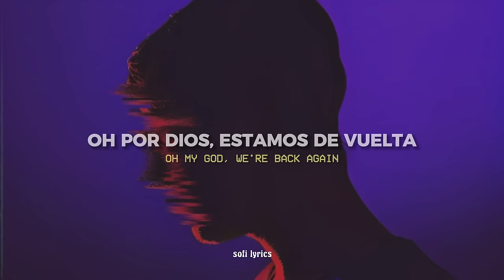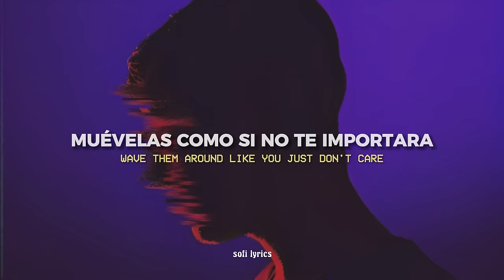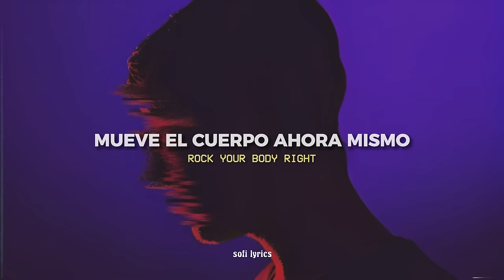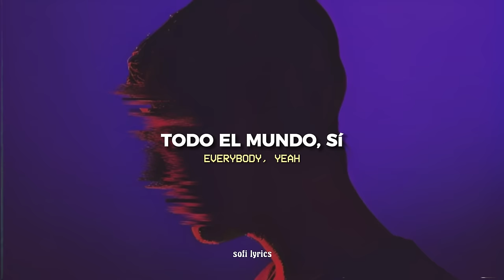Backstreet Boys - Everybody (Backstreet's Back) [español + lyrics]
♫ ♬ ♪ ♩ ♭ ♪    𝔩𝔢𝔱𝔯𝔞/𝔩𝔶𝔯𝔦𝔠𝔰     ♫ ♬ ♪ ♩ ♭ ♪

Everybody, yeah
Rock your body, yeah
Everybody, yeah

Hey-yeah, oh
Got a question for you, better answer now, yeah

Am I original? Yeah
Am I the only one? Yeah
Am I sexual? Yeah

Everybody yeah (yeah)
Rock your body yeah (yeah)
Everybody yeah
Alright!

Wave them around like you just don't care
If you wanna party, let me hear you yell
'Cause we got it going on again (yeah-yeah-eh!)

Everybody yeah (yeah)
Everybody yeah
Alright!

So everybody everywhere, ah!
As long as there'll be music
We'll be coming back again

Everybody yeah (yeah)
Everybody yeah
Rock your body right (rock your body right)
Backstreet's back
Everybody yeah (yeah)
Everybody, rock your body